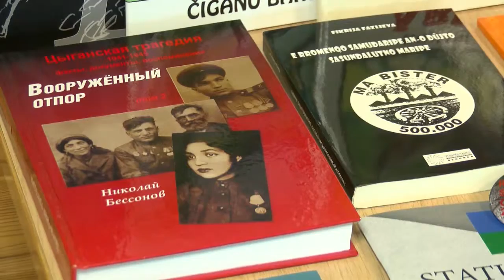Roma WTV 2016 Valmiera